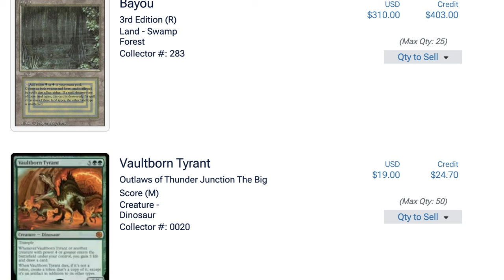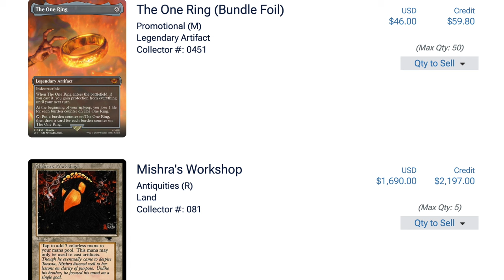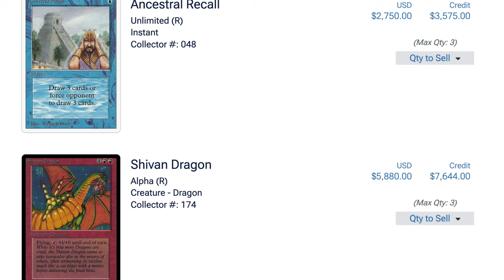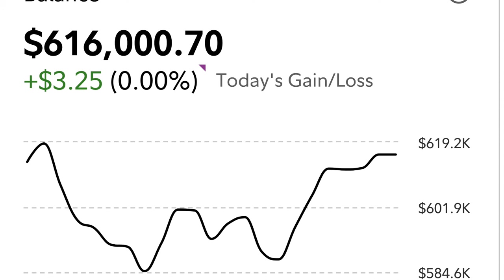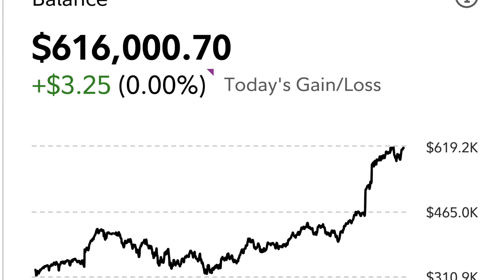Magic the Gathering Cards Outperform My Stocks in 2024 | Investment?